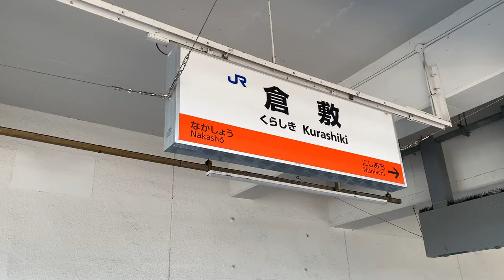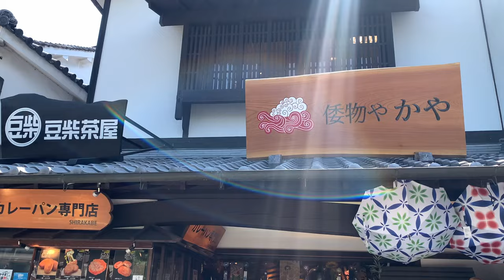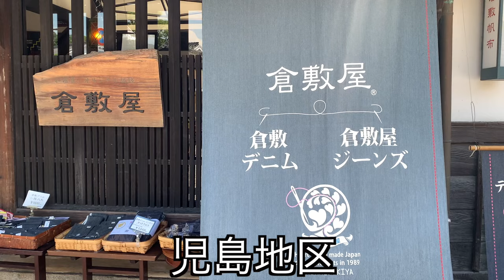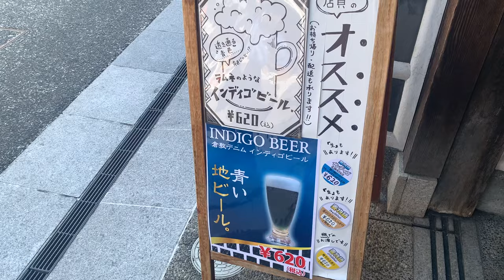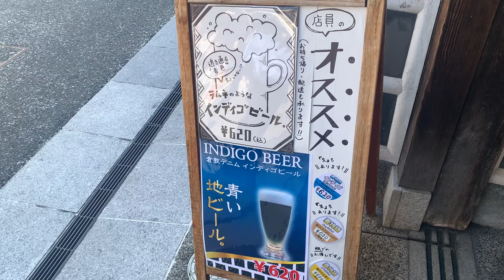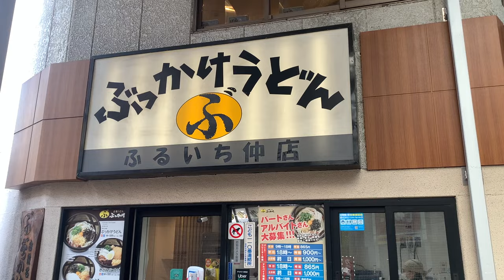【落ち着いた都会】岡山県「倉敷駅」周辺を散策！街や観光エリアの渋み、情緒が絶妙だった！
岡山県倉敷市の中心駅、倉敷駅周辺を散策する動画でお送りします。
岡山県第2位の人口を有し、中国地方でも屈指の都会。
そんは倉敷市には美観地区という素晴らしい観光地エリアがあります。
その様子、そして駅周辺の街の様子を映しました。
この動画により、倉敷に行きたい！倉敷のおおよそのことが分かった！地元の方も喜んでくれた。
になれば、成功かと思います^ ^
ぜひまったりとご視聴下さい。